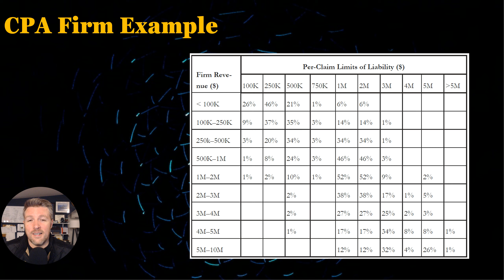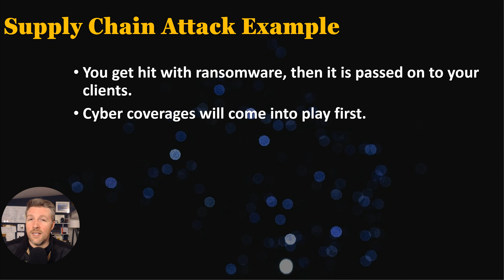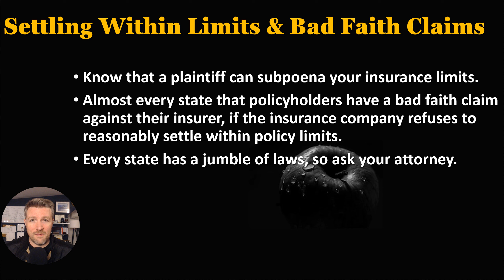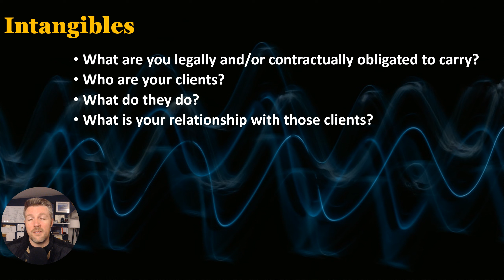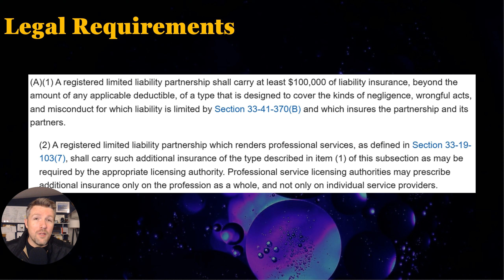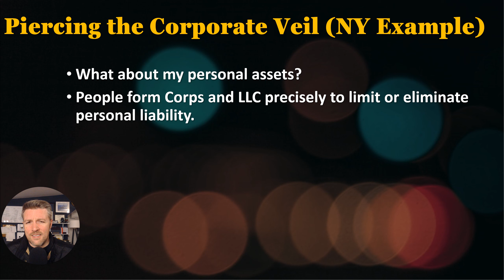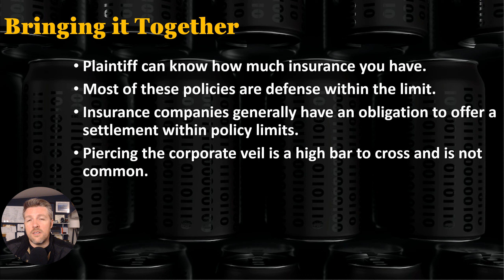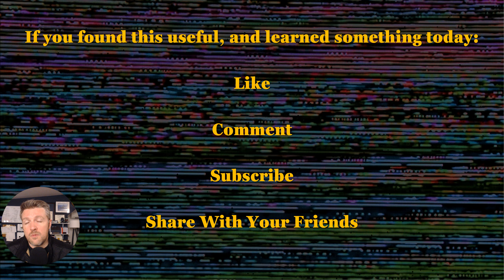How Much Tech E&O Insurance Does My MSP Need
One of the most misunderstood and contentious topics out there: How much insurance does my MSP need?

With many MSPs about to renew their policies, I thought this would be a good time to give back to the MSP community and go through the variables I talk about with my own MSP clients.